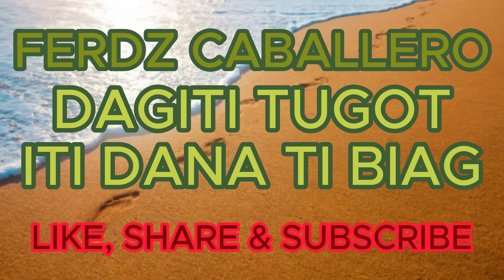ILOCO DRAMA / DAGITI TUGOT ITI DANA TI BIAG #286